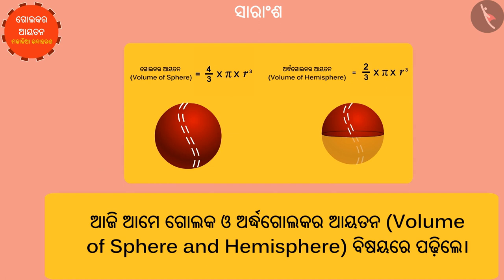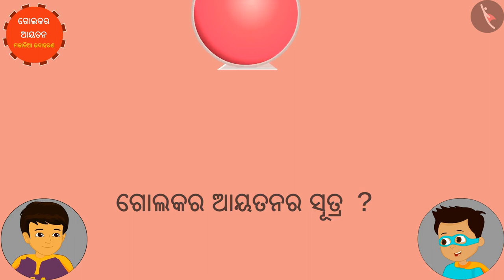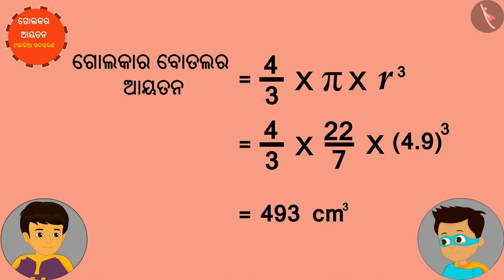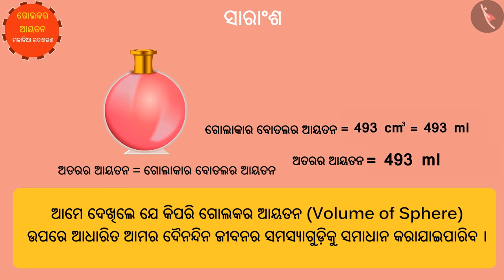ଗୋଲକର ଆୟତନ | Part 2/3 | Volume of a Sphere | Odia | Class 9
Class 9 | ଗୋଲକର ଆୟତନ | Part 2/3 | Volume of a Sphere | Odia | Class 9

TicTacLearn Video
Interactive Videos